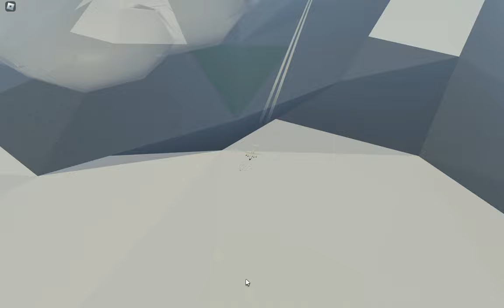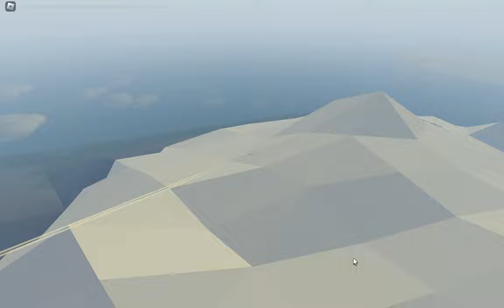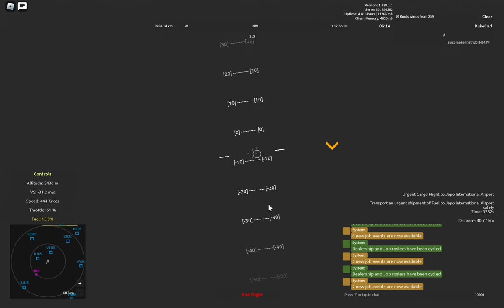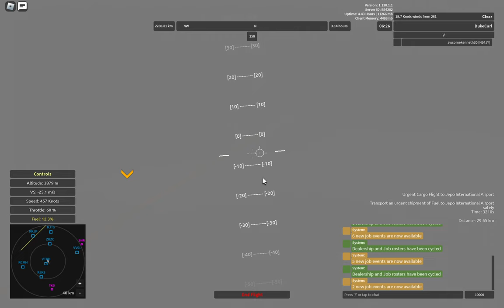Aeronautica (Roblox) - Urgent Fuel Run to Jepo on the Il-76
An urgent cargo flight from Ebenrau Regional Airport to Jepo International Airport on the Ilyushin Il-76. This is before a possible re-model of the heavy military transport...
Aeronautica is a revival of the original Wingz World V by Nahr Nahrstein. Recorded in the game's version 155 with one patch (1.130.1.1).
Timestamps:
0:00 - Introduction
0:36 - Engines start
1:11 - Taxi and aircraft statistics
3:45 - Line-up at runway 10
5:05 - Take-off
11:44 - Cruise
36:00 - Descent
42:42 - Final approach
45:00 - Landing
45:35 - Landing (unexpected change of wind)
47:21 - Touch down at runway 22
48:00 - Taxi to apron
49:19 - Taxi to fuel tank and aircraft statistics redux
50:30 - Mission complete!
50:40 - Engines shutdown
51:01 - See you on the next "Aeronautica" video!